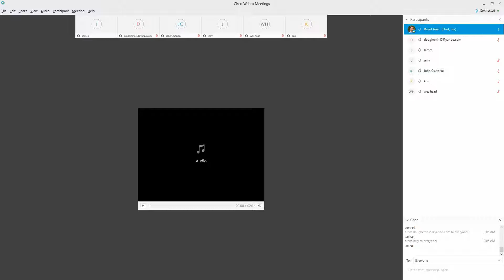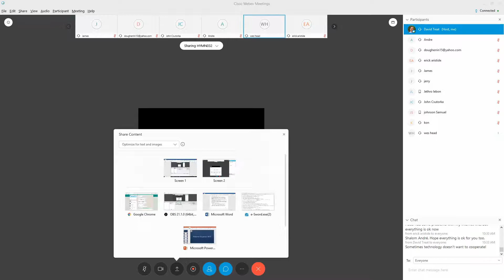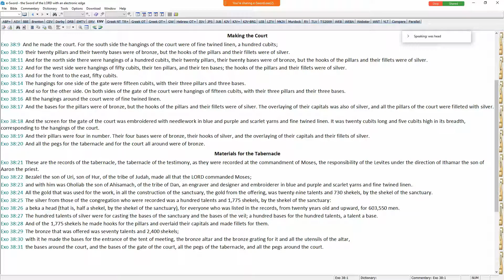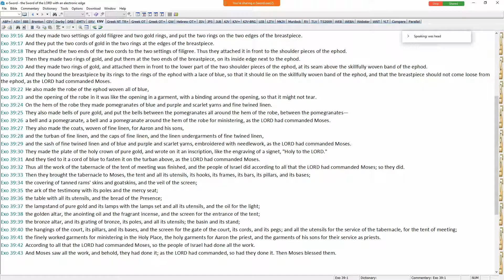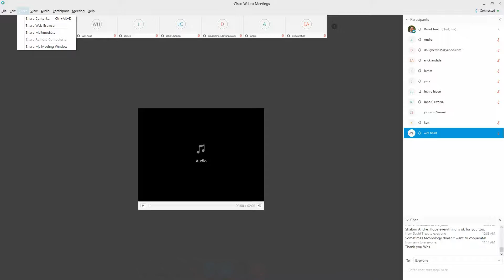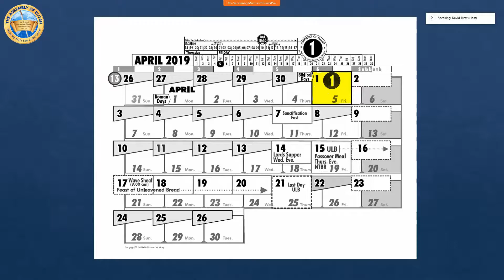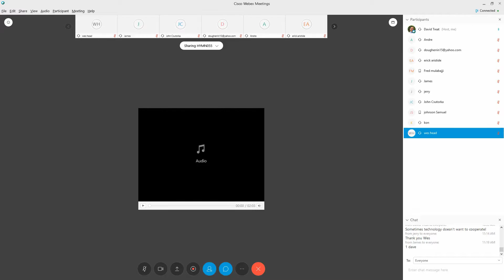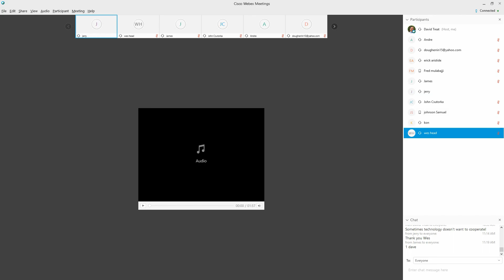Passover Sequence 2019